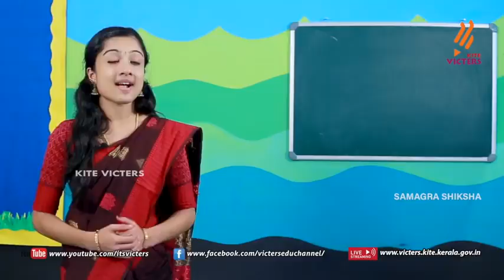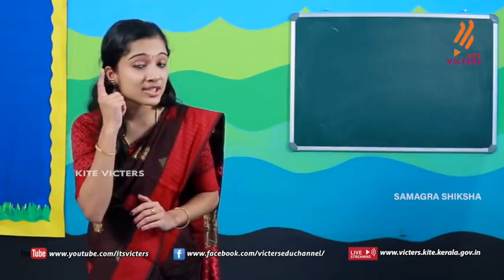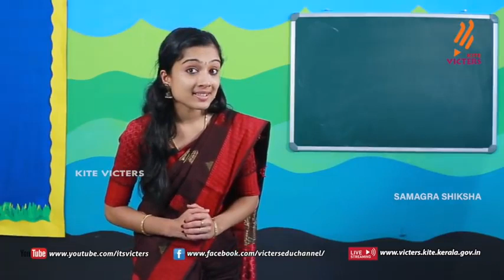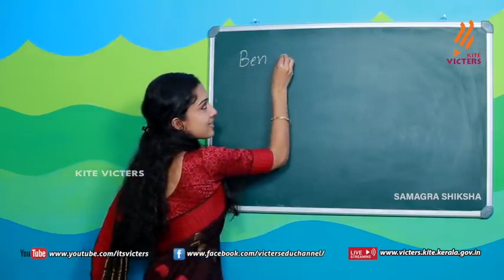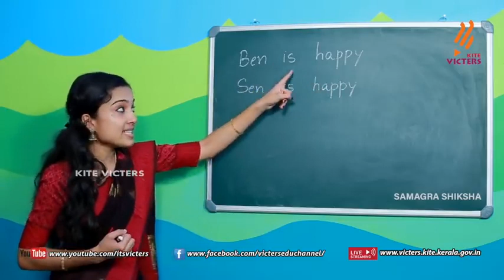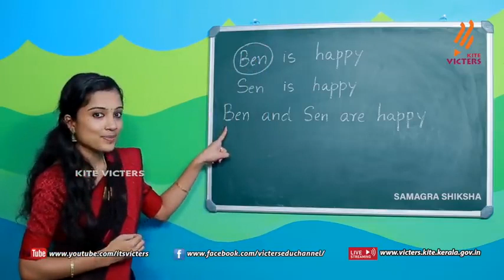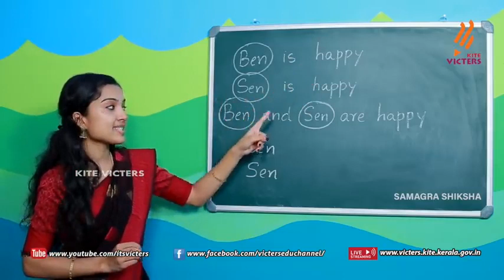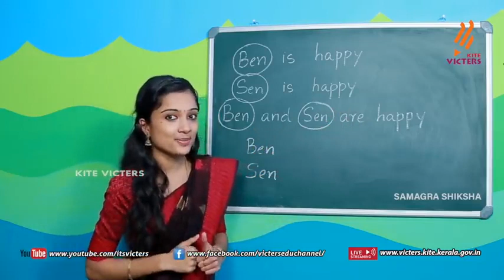New kite victers std 1 english class 23 (first bell)